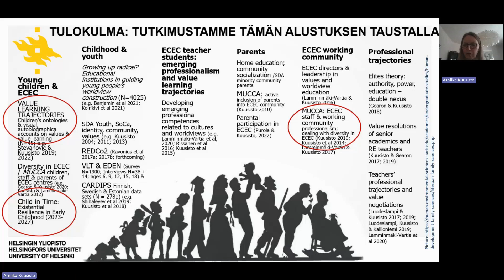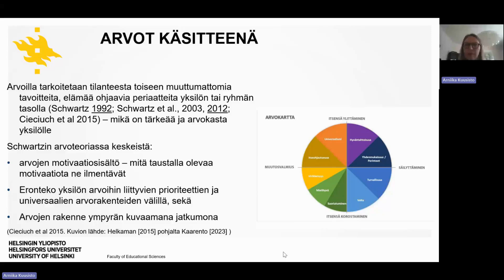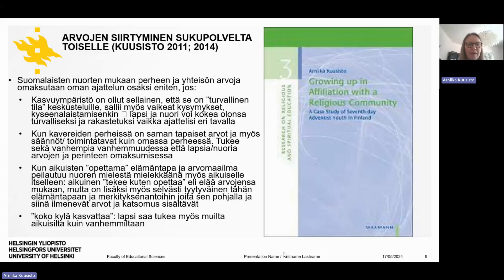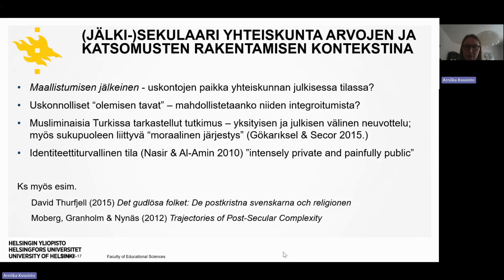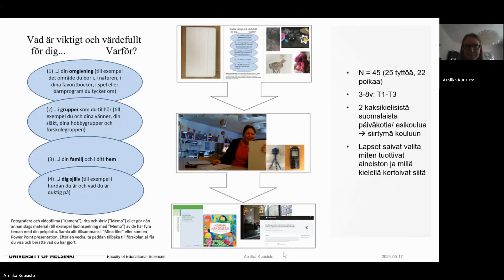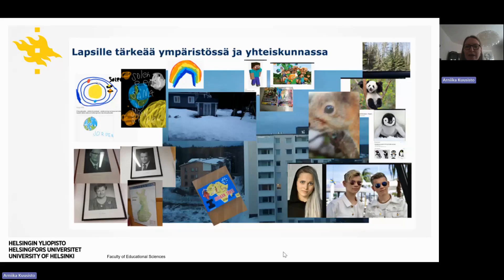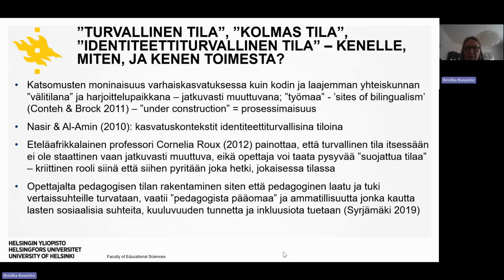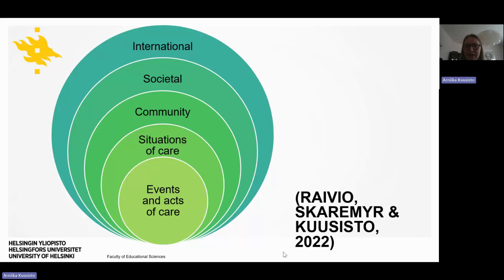Lasten arvojen rakentuminen ja katsomuksellinen yhdenvertaisuus varhaiskasvatuksessa -webinaari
Videolla Helsingin yliopiston professori Arniika Kuusisto kertoo varhaiskasvatuksen moninaisuudesta, arvoista ja katsomuksista sekä lasten kokemuksista tutkimustiedon valossa.